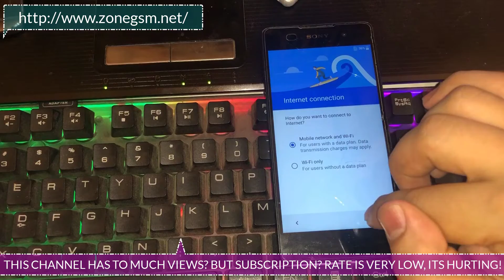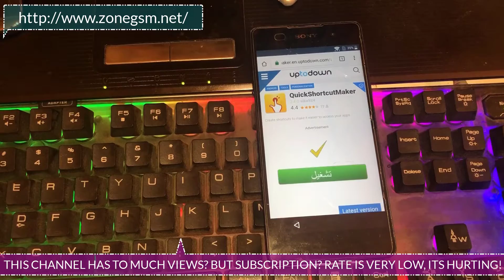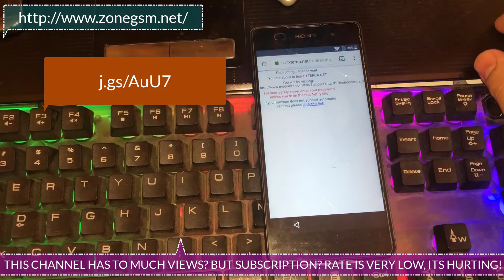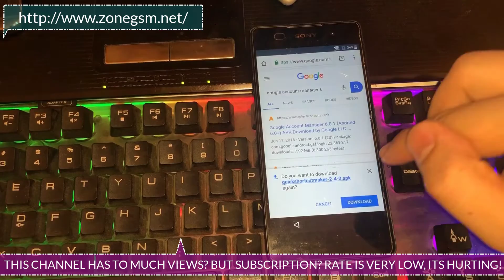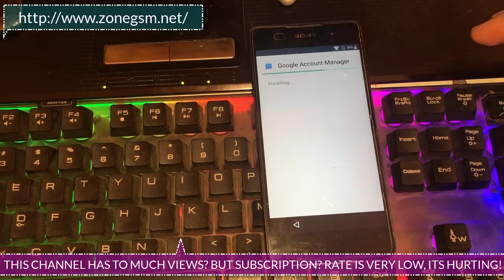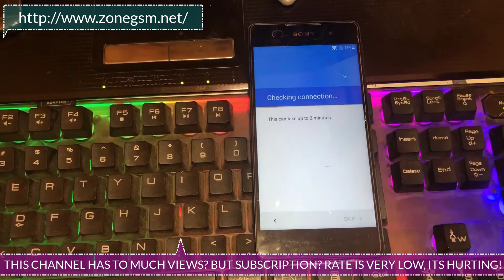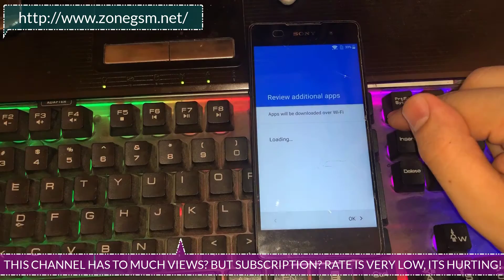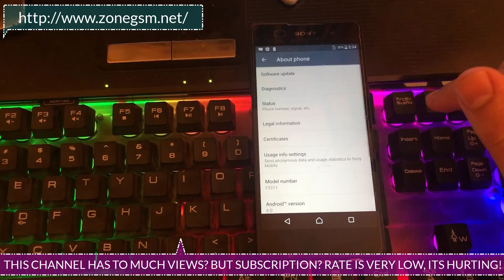Sony Xperia E5 F3311 FRP/Remove/BYPASS Google Account This method work on android 6.0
In this video tutorial I will show you how bypass Google account and remove/delete factory reset protection FRP on : Sony Xperia E5 F3311
Sony Xperia E5 F3311 REMOVE FRP BYAPASS GOOGLE ACCOUNT
f3311 frp,
f3311 lock remove,
f3311 frp remove
Sony Xperia E5 F3311,XA Ultra, X, XZ, Z3, Z5, Z5 Ultra,L1.Remove Google Account.Bypass FRP.